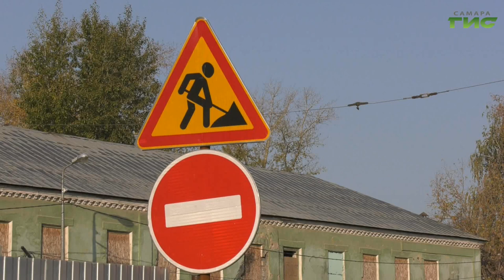04.10.2023 В Самаре движение по путепроводу на улице Земеца планируют открыть в конце октября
Рабочее движение на путепроводе 139-й километр планируют открыть к концу октября. Такие данные озвучил первый заместитель главы Владимир Василенко во время инспекции хода ремонта дорожного участка. Подрядная организация практически справилась со всеми задачами, которые были запланированы на текущий год.